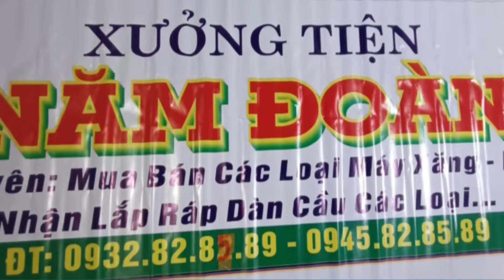giàn cầu Inox 1 tay cầm kiểu Thailand máy xăng 6 _22 HP / 0945.8285.89 Xưởng tiện Năm Đoàn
xưởng tiện Năm Đoàn